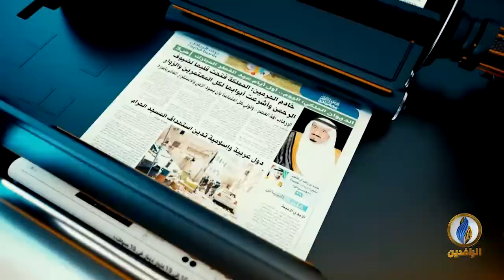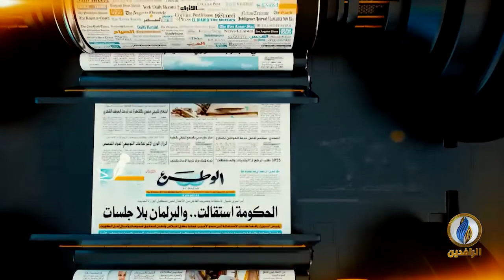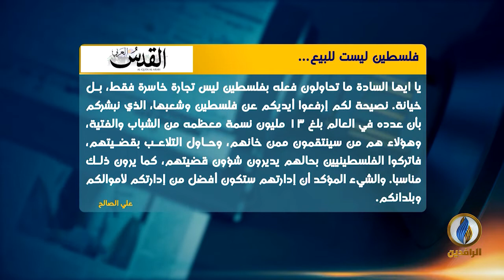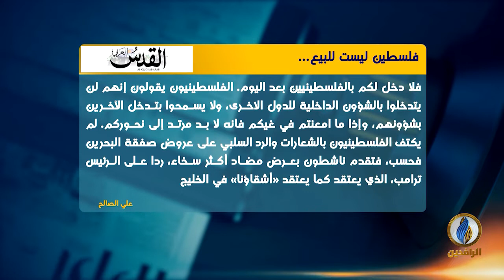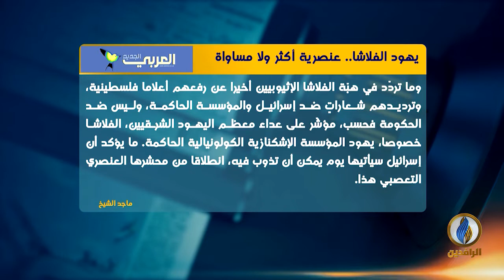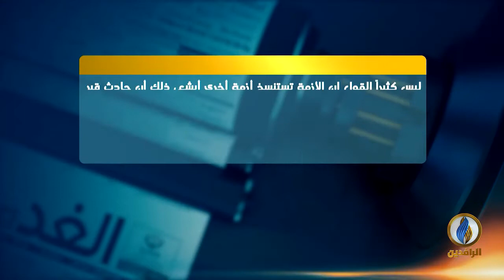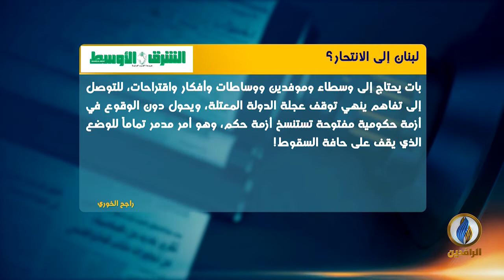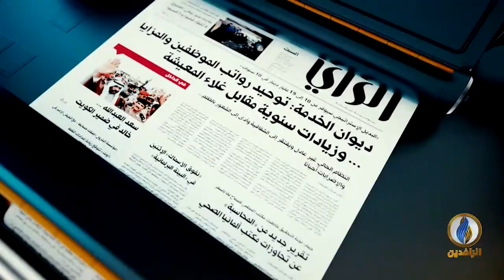صدى_الأقلام | 13 - 07 - 2019